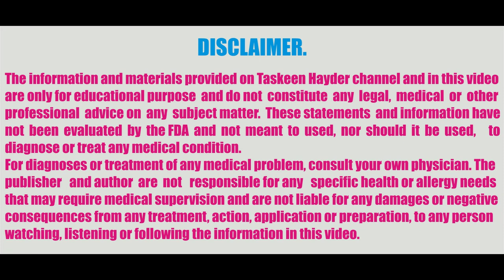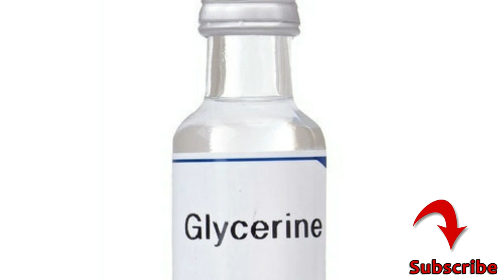Paon ke nishan khatam Karne ka tarika / Feet Care Tips in urdu / Paon ki hifazat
Paon ki hifazat aur paon per jooton se zahir hone wale nishan ya daagh khatam Karne ka tarika in urdu. Feet Care Tips and foot problems treatment in urdu and Hindi. For more information about health in urdu, health and beauty tips in urdu, home remedies in Hindi, gharelu upay, home remedies in Hindi, urdu nuskha jaat, Desi nuskhe and totkay in urdu, tib e nabvi and much more subscribe our channel now!